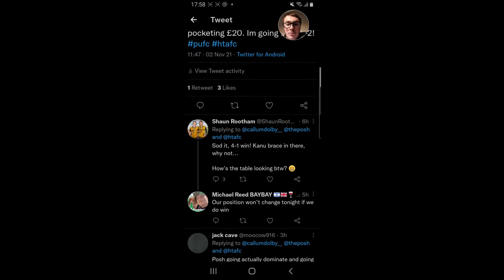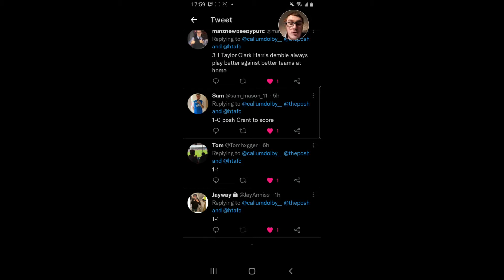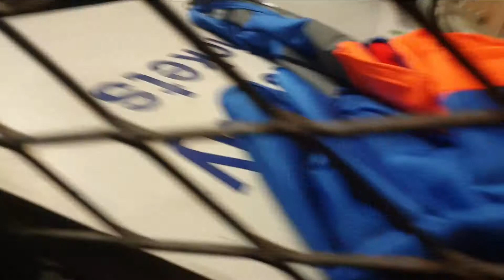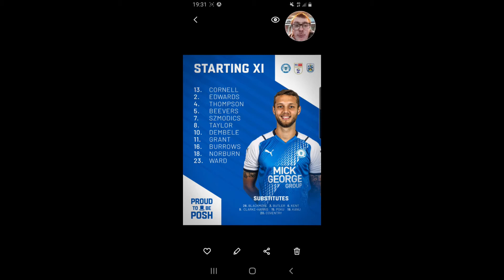PETERBOROUGH UNITED 1-1 HUDDERSFIELD TOWN - MATCHDAY VLOG - FERGIES 500TH GAME!!!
Welcome back to the channel and join me as I take you to Posh vs Huddersfield for scenes, highlights and reactions! Can we reach 30 likes?